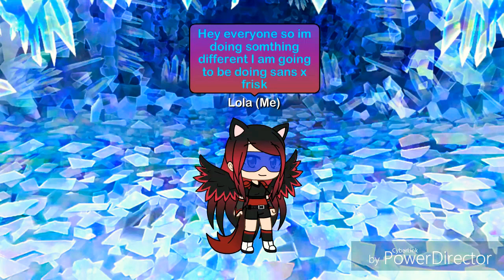Gacha Life frans *reupload*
Soory guys im doing a reupload of my first video because it didnt come out like I wanted it to. Again Sorry